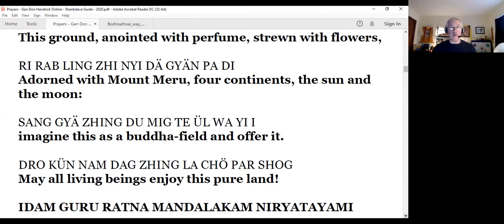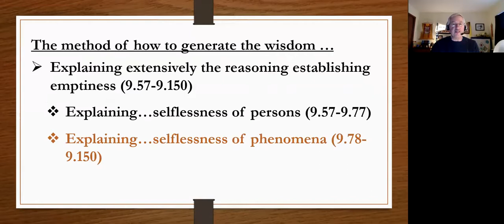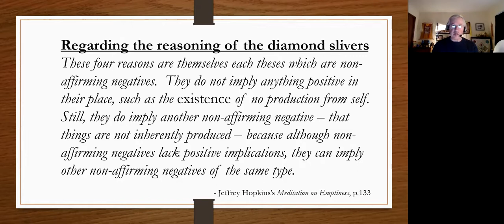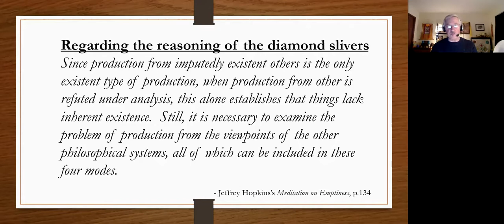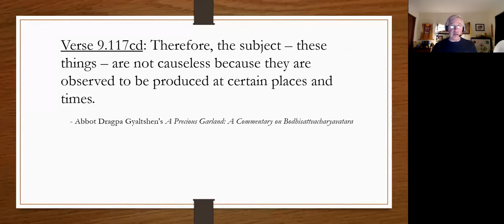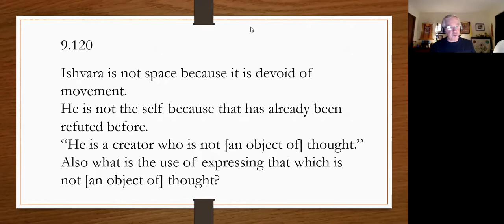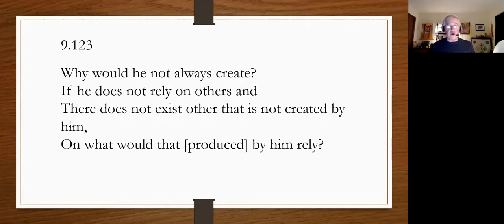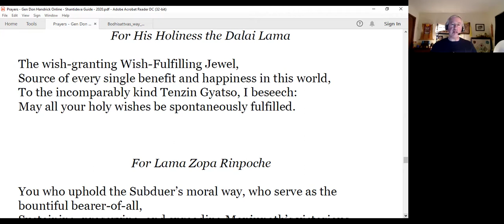Don Handrick - Shantideva’s Guide to the Bodhisattva’s Way of Life, Ch 9 (Pt 2) & 10 [5 of 9] (2021)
Through acquiring the wisdom discerning the true nature of reality, the bodhisattva draws nearer to and eventually reaches the goal of complete and perfect enlightenment.  Shantideva elucidates the way to develop this transcendent wisdom in the latter portion of the ninth chapter and then concludes the text with a beautiful and inspiring chapter of heartfelt prayers and dedications for attaining this result.